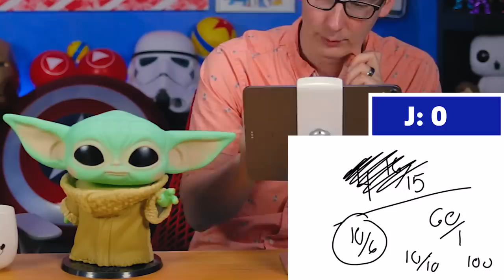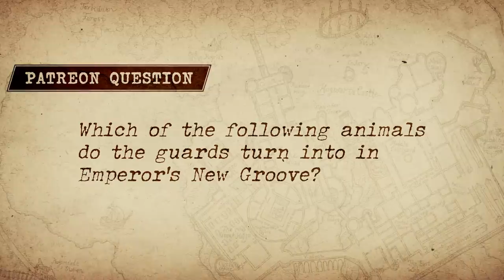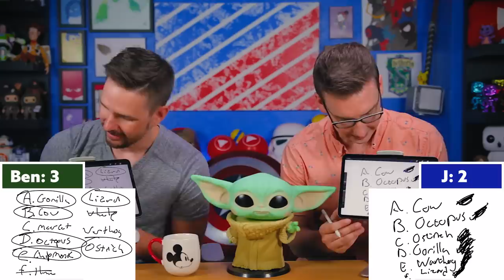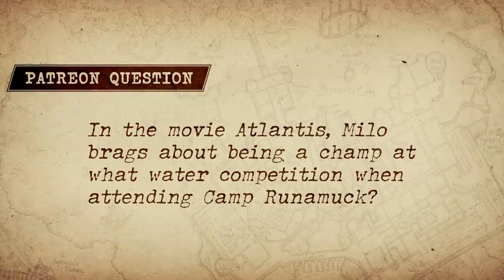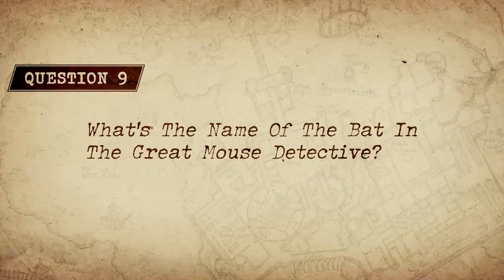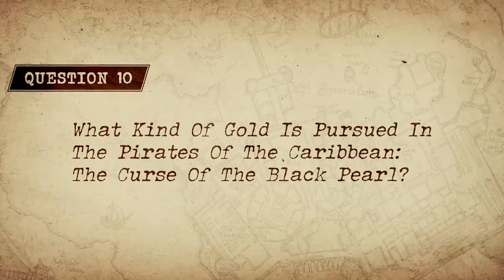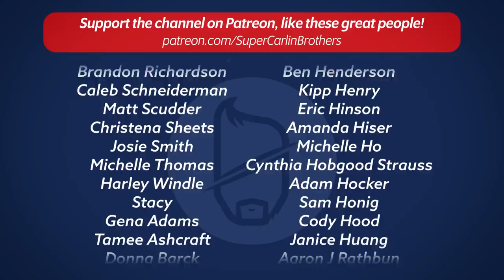J vs Ben: The ULTIMATE Disney Trivia Quiz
Today J and Ben face off to find out who has the greatest general Disney knowledge - From Cinderella, to the Little Mermaid, to Winnie the Pooh this quiz has them all!